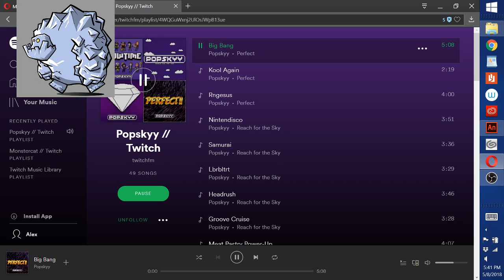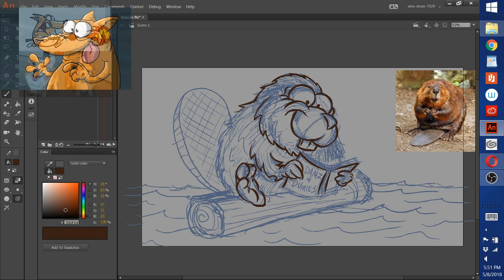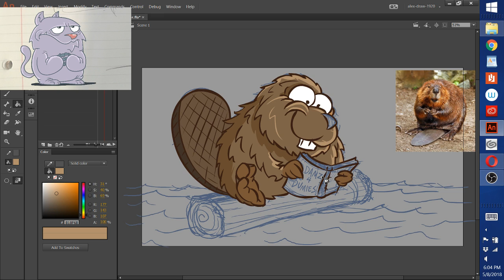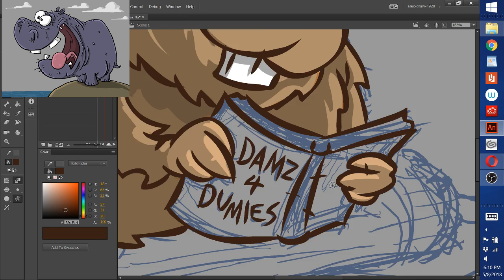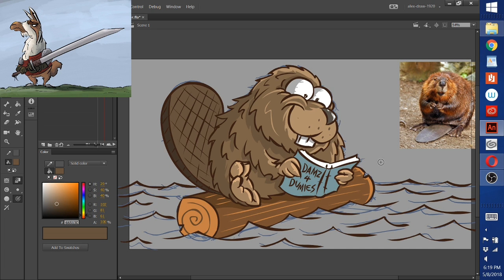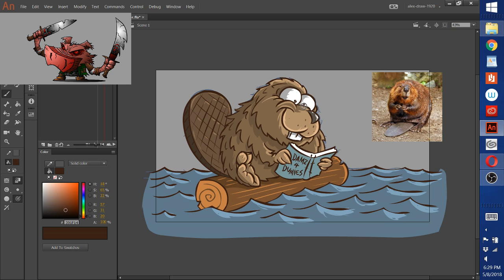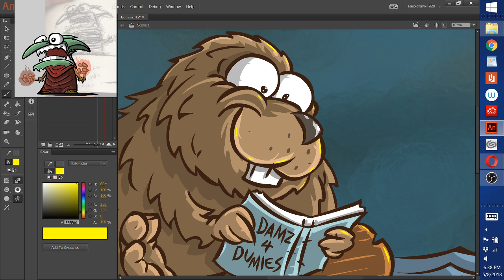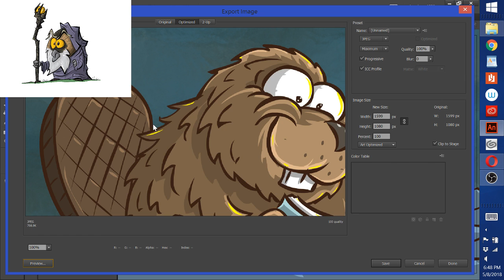finishing up a beaver drawing on stream